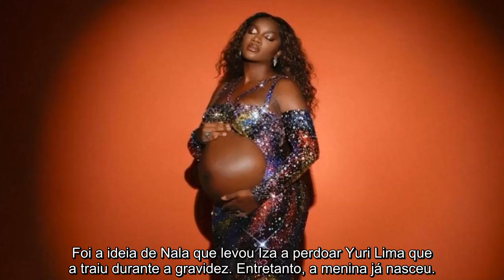IZA NASCEU A FILHA DA CANTORA COM YURI LIMA